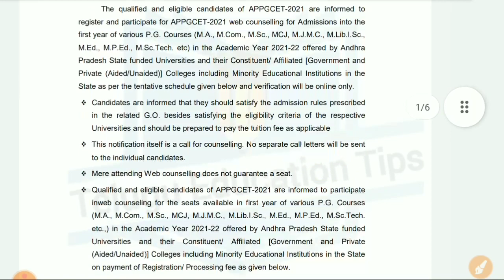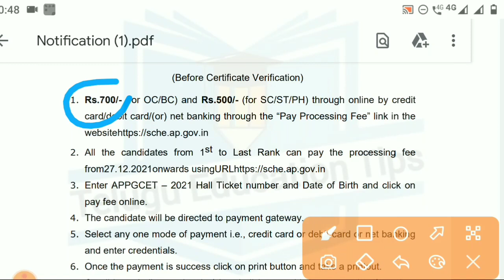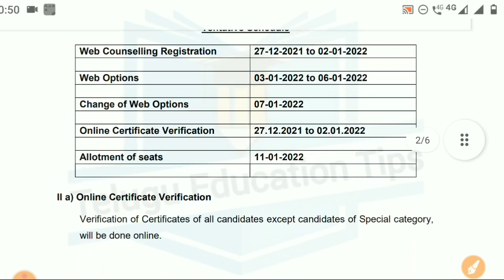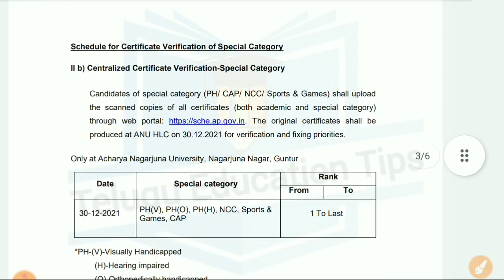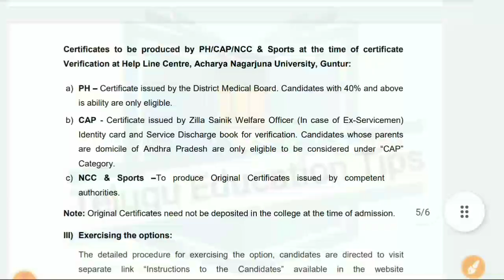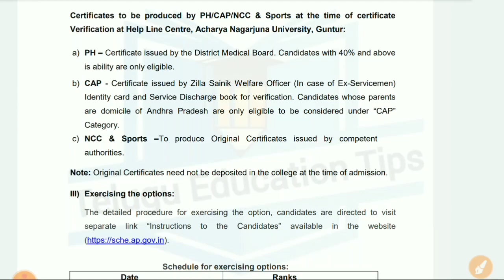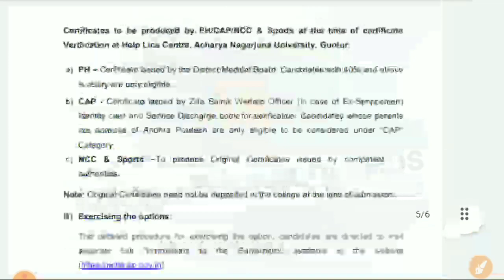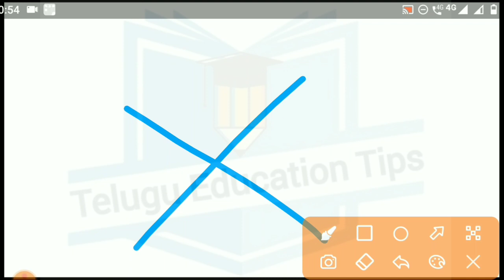ap pgcet 2021 complete notification and important dates in telugu